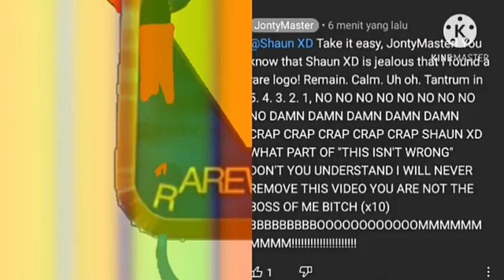LOGO HISTORY 2 #67: Coolpad, Adit Sopo Jarwo & NET Productions (Requested by other users)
Hello and Welcome to the Logo History 2, today i%m gonna talk about Coolpad, Adit Sopo Jarwo & NET Productions, Coolpad was requested by Michigan and Wisconsin Studios, Adit Sopo Jarwo was requested by Bowo Fan 2006 and NET Productions was requested by Pingu Yes BabyTV No UTTP THDTC TSPL, i hope you like!
Timestamps:
0:00 Intro
0:11 Coolpad
0:16 Adit Sopo Jarwo
0:22 NET Productions
0:58 Outro
Credit to Logopedia and Pingu Yes BabyTV No UTTP THDTC TSPL for the Screenshot.
Thanks to the Logo History 2 request: Michigan and Wisconsin Studios, Bowo Fan 2006 & Pingu Yes BabyTV No UTTP THDTC TSPL
Don't forget to request in the next episode!